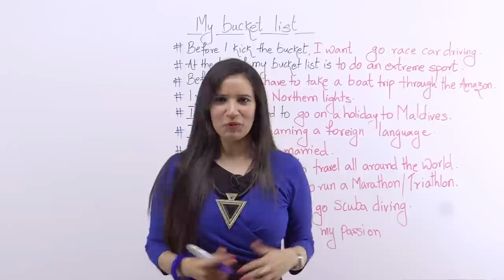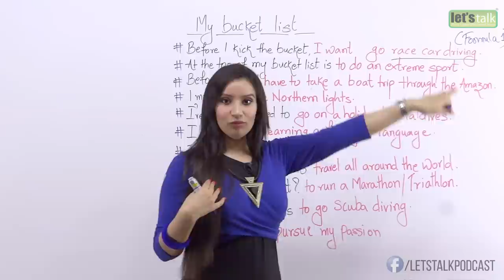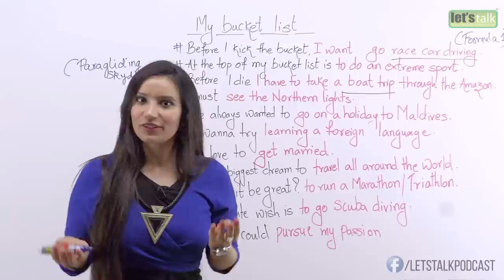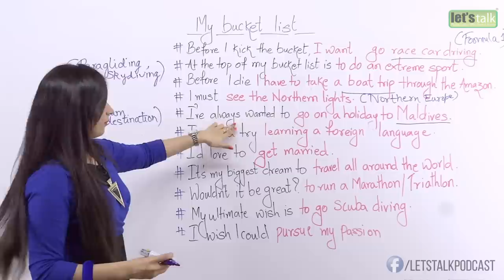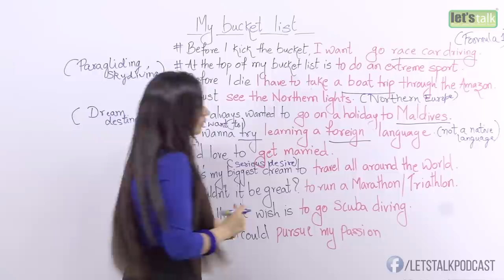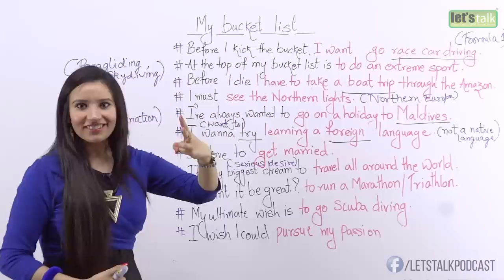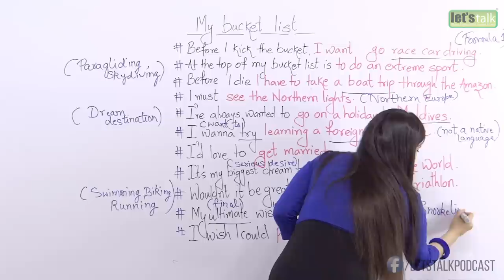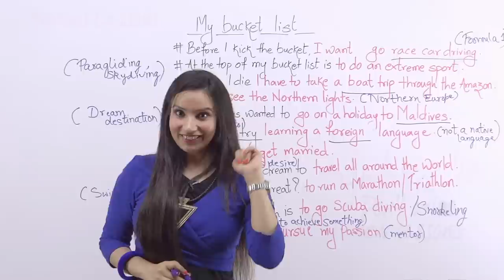Advanced English Lesson - The Bucket List - Improve your English | Speak English with confidence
In this advanced English lesson, you will learn some interesting English stuff – that’s talking about the Bucket List. Know what a bucket list is, learn some interesting English conversation phrases, vocabulary to improve your English & Speak English with confidence

What really is a bucket list? The bucket list is a list of things that you want to do before you die. Yes, and do you know where does it come from? It comes from English idiom slang or a slang idiom, which is to kick the bucket. What is it to kick the bucket? To kick the bucket means to die. If I say that he kicked the bucket, it means that he is dead. Have you heard of that English movie, it was released in 2008, starring Morgan Freeman and jack Nicholson, yes, the bucket list? In that movie do you remember there were such strange topics like, kissing the most beautiful woman in the world and also helping an absolute stranger, laughing, ha, ha, ha, ha till you cry? Have you heard of that? Yes, these crazy and adventurous things are what are called as a bucket list. Do you want to know what is on my bucket list? Then come and join me.

Learn English with Let’s Talk Academy’s YouTube channel. Subscribe to our channel and get daily free English lessons related to spoken English conversation, English Grammar, Vocabulary, Improving English pronunciation, Clearing the IELTS exam with a great score and much more topics to improve your English speaking skills.

Watch the most liked lessons -